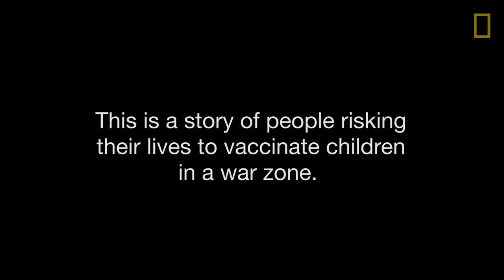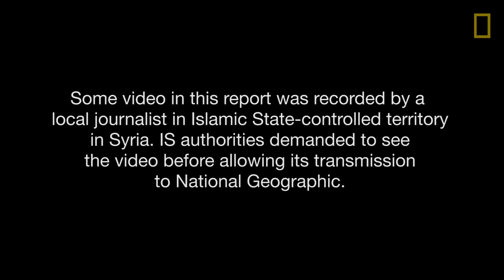Saving Kids From Polio in Islamic State Territory | National Geographic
A crippling polio outbreak has struck children in the conflict zone of Syria. A group of dedicated volunteers are risking their lives to vaccinate children in areas held by the Islamic State (also called ISIS), often working in areas targeted by airstrikes. Because these war-torn areas lack proper medical services, the volunteer vaccinators feel it is their duty to save Syria's children.

REPORTER/PRODUCER: Jason Motlagh
VIDEOGRAPHER: Susie Taylor
EDITOR: James Hall
TRANSLATION: Sarah Dadouch